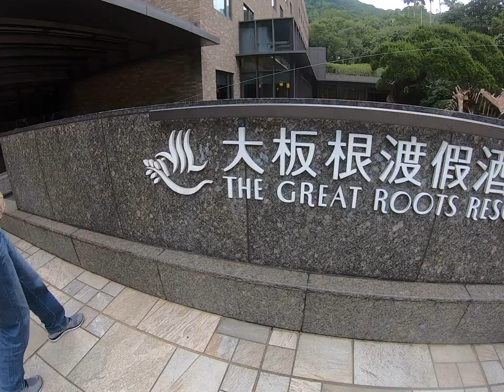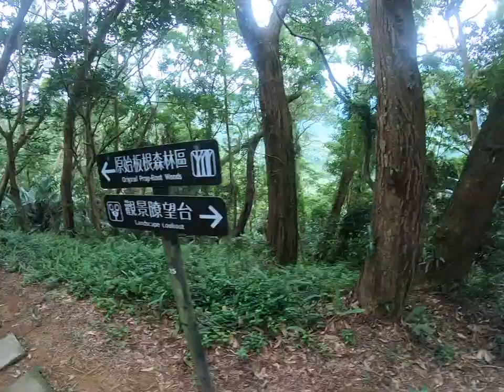三峽大板根溫泉健行之旅